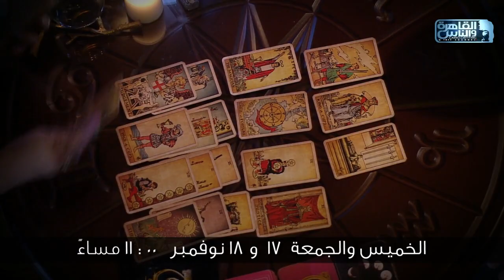الكاتب والسيناريست د. مدحت العدل ضيف الاعلامية اسما ابراهيم في حلقة خاصة من حبر سري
الكاتب والسيناريست د. مدحت_العدل ضيف الاعلامية اسما_ابراهيم في حلقة خاصة من حبر_سري يومي الخميس والجمعة 17+18 نوفمبر الساعة 11 مساء على